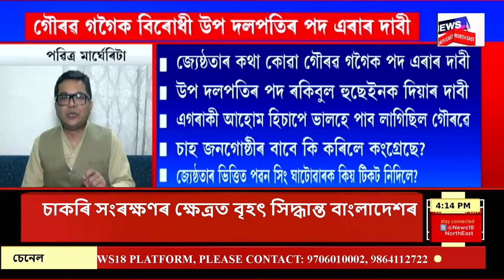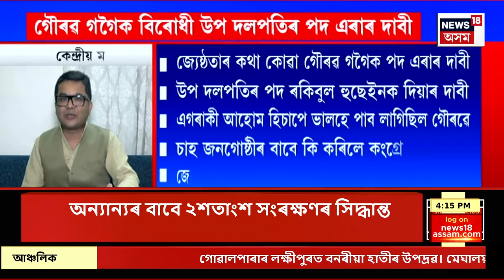EVENING NEWS : বাংলাদেশৰ চাকৰি সংৰক্ষণৰ ক্ষেত্ৰত বৃহৎ সিদ্ধান্ত | Bangladesh Protest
EVENING NEWS | বাংলাদেশৰ চাকৰি সংৰক্ষণৰ ক্ষেত্ৰত বৃহৎ সিদ্ধান্ত
0:00 Intro
7:03 শীঘ্ৰেই অসমলৈ ভাল খবৰ আহিব পাৰে